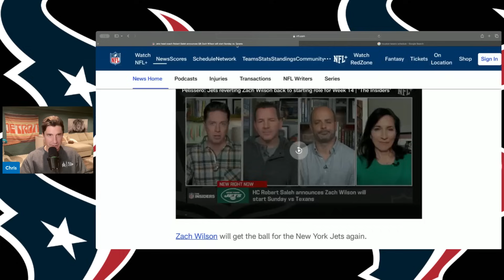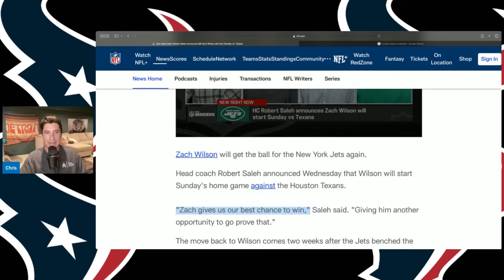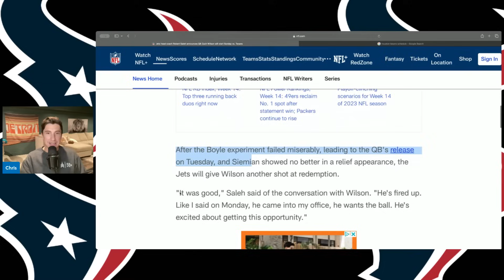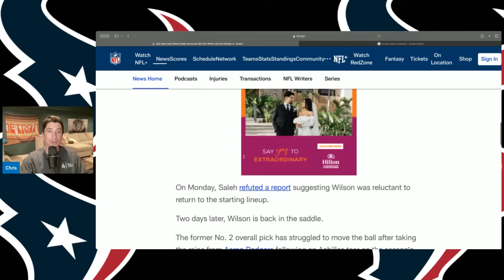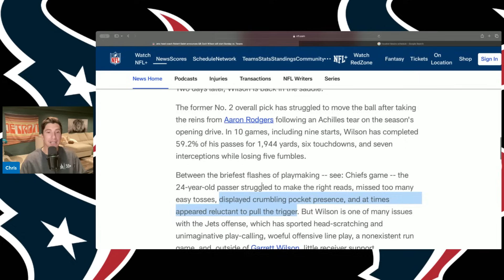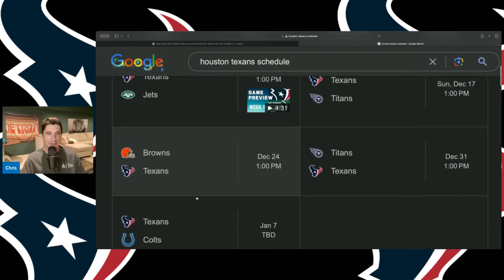Houston Texans Just Got An Early Christmas Present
Houston Texans Are Laughing At The NY Jets. Houston texans are a team on the rise and have a QB to back it up. the houston texans are laughing at the ny jets becuase they have a qb  and the jets done

houston texans
houston texans
texans

NFL
NFL NEWS